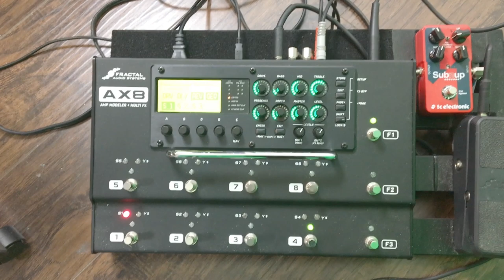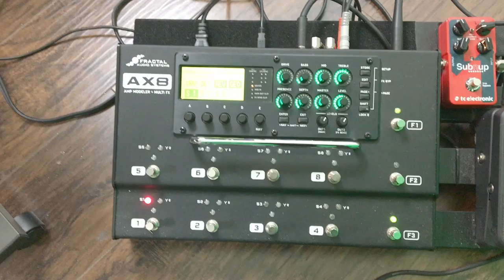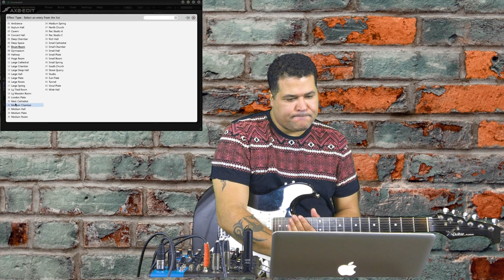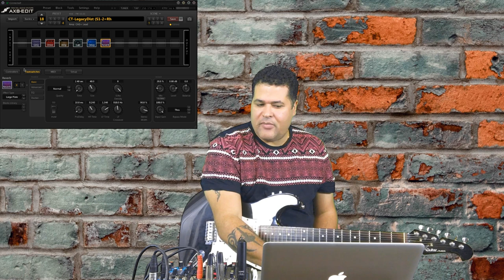Free Guitar Lesson Koman Pou fè you son overdrive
How to create overdrive sound with Ax8 pedal effects